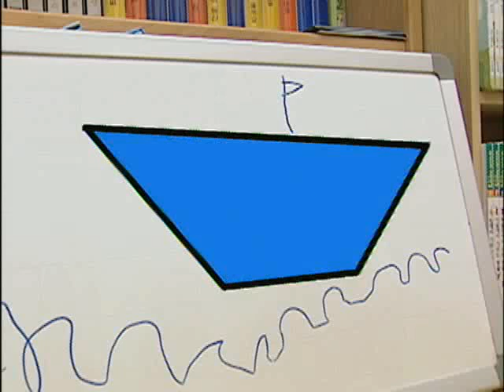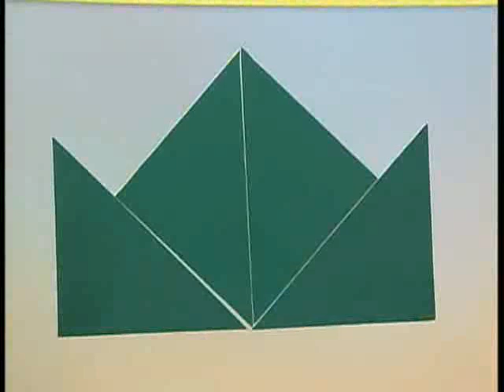바나나를 탄 끼끼(수학) - 세모네모 조각놀이_#002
EBS, 바나나를 탄 끼끼(수학), 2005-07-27, 세모네모 조각놀이

같은 면적을 4등분하여 여러가지 모양을 만들어 면적에 대한 이해를 돕는 내용